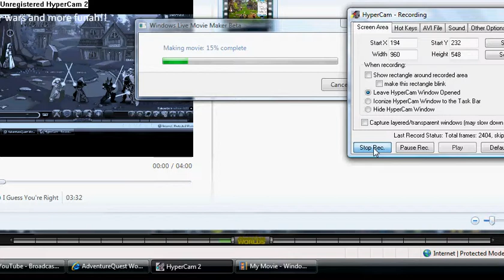AQW Like I Call Funah! Video